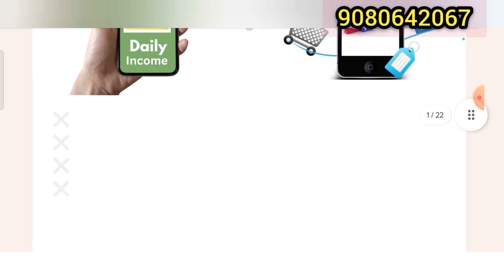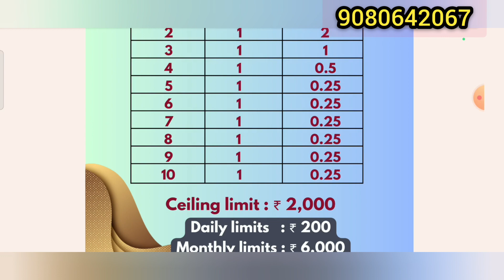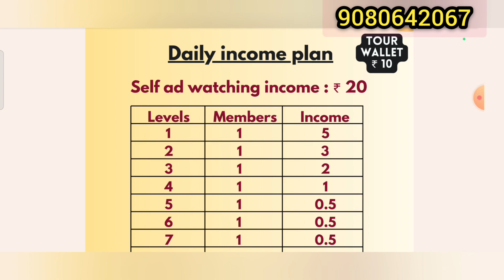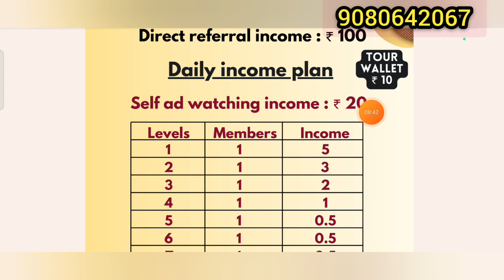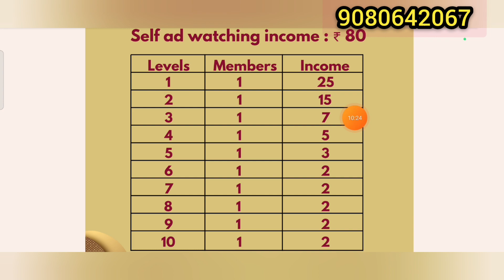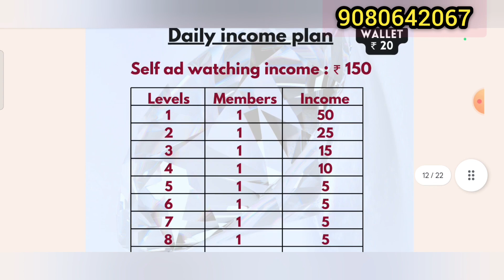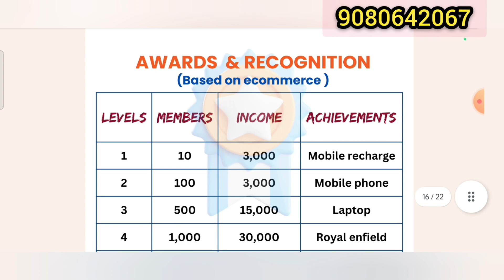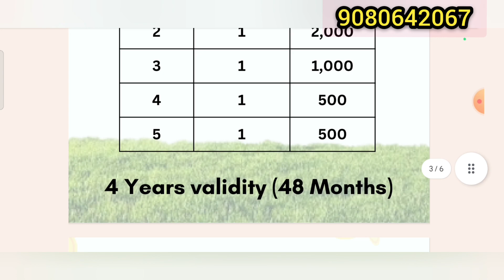💸உங்கள் பணம் 2 மடங்கு அதிக படுத்தமுடியும்🎉// 100% Trusted Company 🔥